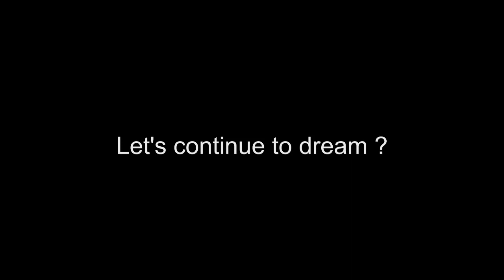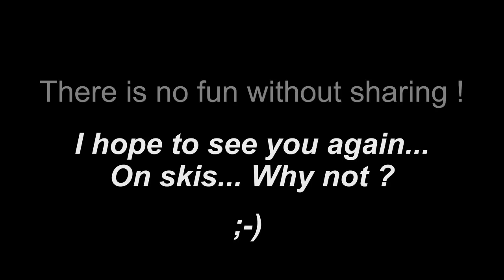La Plagne 2012 - The Quest of Paradise - Episode 6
"I had a dream..." Here is the final episode of the La Plagne Winter Session... A short trip arround Bellecote, and a downhill to Nancroix starting the top of the resort through the north face of the mountain. The end of the day was spent in the restaurant "l'Ancolie" (no pictures available... Sorry ! ) where the food is divine and the hosts are so nice !